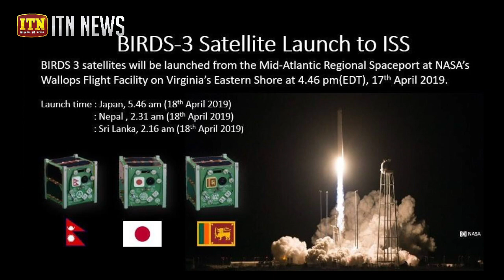“රාවණ -වන්” ජාත්‍යන්තර අභ්‍යවකාශ මධ්‍යස්ථානය වෙත සාර්ථකව ගමන් අරඹයි